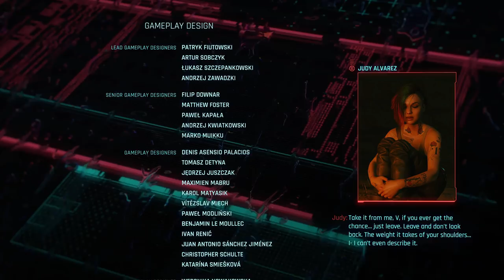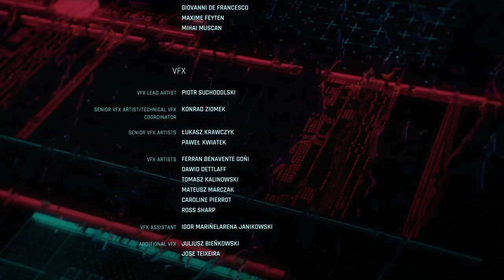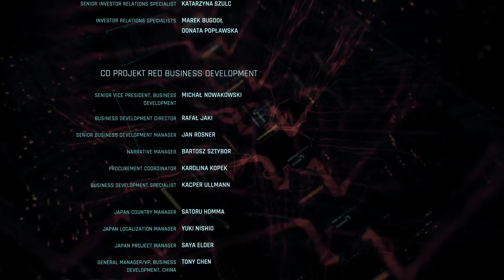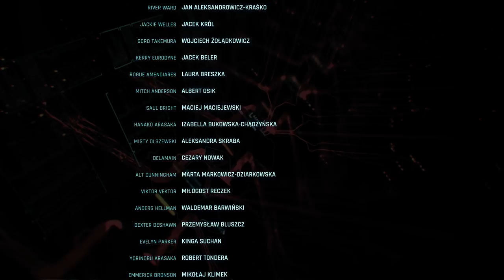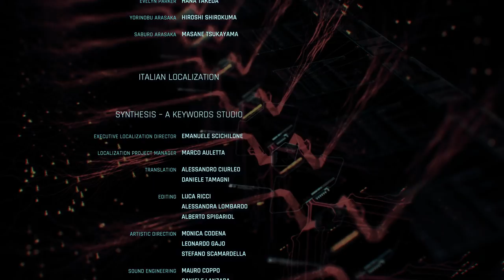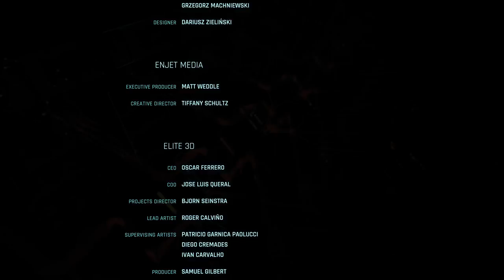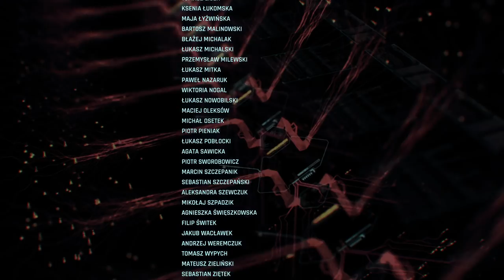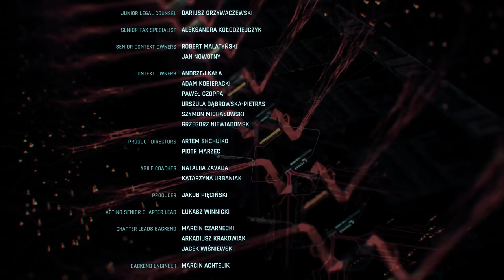CYBERPUNK 2077 // Let's Play // Part 083 // Ending and Cyberpunk 2077 Thoughts